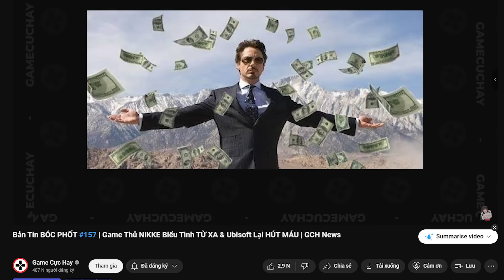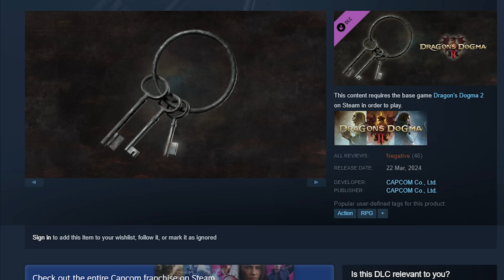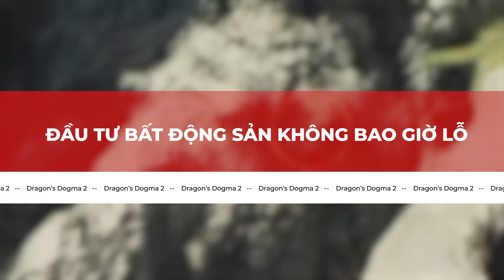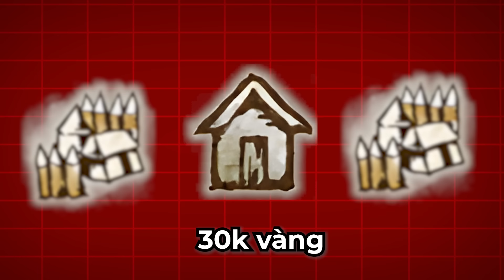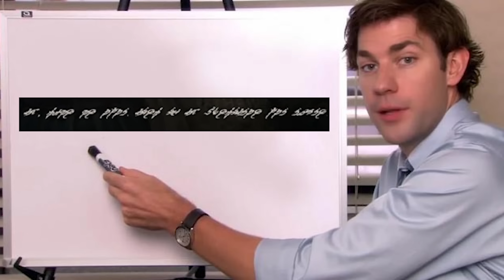Những Sự Thật VÔ DỤNG trong DRAGON'S DOGMA 2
Script: MinhHD
Voice: Ming Ming
Editor: Shaw